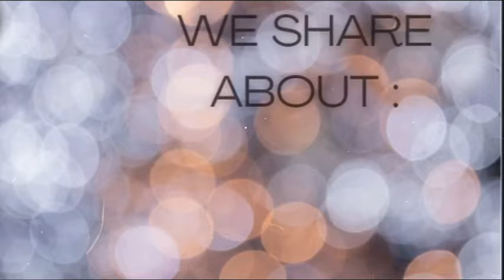NOAH FEAT BCL – MENCARI CINTA (Official Music Video) | REACTION!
Cheers! :)

aliciajoanharvinsitorus

Support dari kalian adalah semangat aku untuk terus berkarya!
Dan biar gak ketinggalan update berita- berita terbaru aku yang lainnya, yuk liat update terbarunya